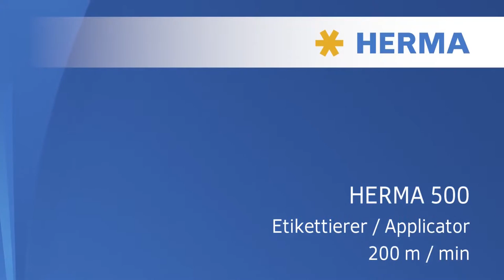Exile Technology HERMA 500 Highspeed with a performance of 200 m min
Exile Technology
- With motorized winders and a loop unit, the new HERMA 500 applies up to 2,000 labels a minute, synchronized with the product speed.
- For continuous duty, the optional active cooling unit maintains top performance with unrivalled precision and stability.
- HERMA is setting the latest benchmark for applicators as regards performance, connectivity, ease of use and quality.

Exile Technology
• Automation • Conveyer system • Visual inspection
• Labeling machine • DOD Inkjet Printer • TIJ inkjet Printer
• Laser marking and cutting • Packing machine
• Friction Feeder • Automatic Taping

Head Office
99/84 Soi 71, Sukhapiban 5 Rd.
Or-Ngen, Saimai, Bangkok 10220
Thailand

Workshop
224 Moo 18 Paholyothin Rd.,
T.Klongnueng
A.KlongLuang, Pathumthani
12120 Thailand.